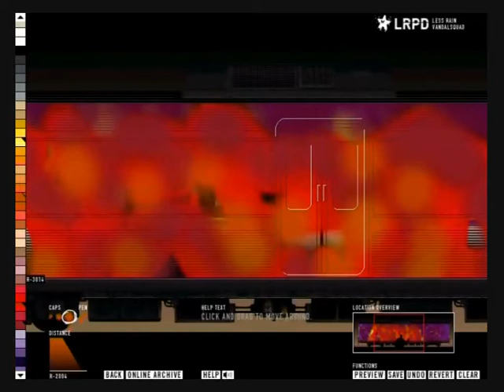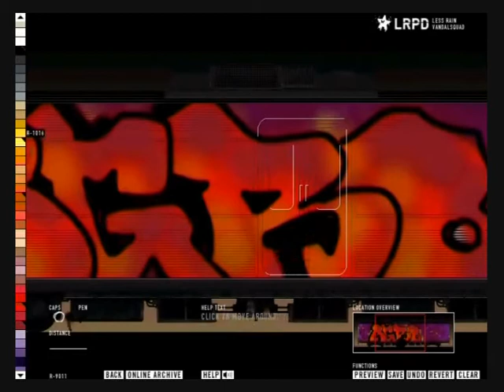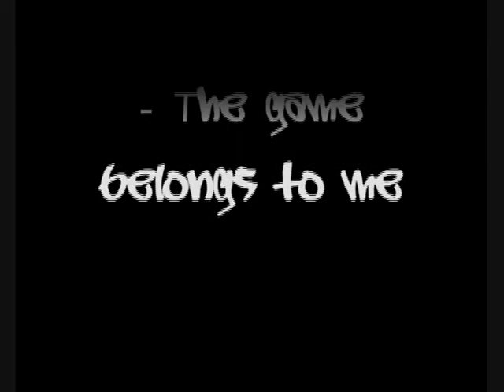Agro on graffiti studio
Not one of my best but still something